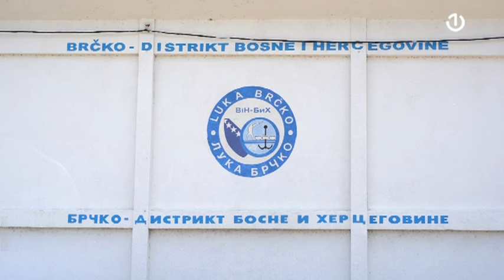Modernizacija brčanske luke trajala dvije i po godine